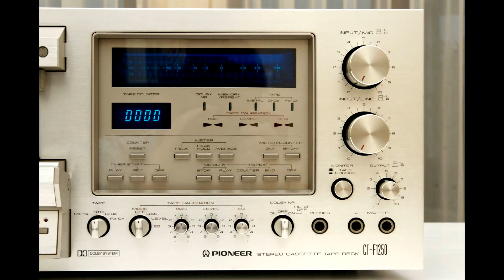ROMANTIC AVENUE FEAT. HEAVEN42 - DISEASE (EXTENDED INSTRUMENTAL VERSION) (℗2014 / ©2015)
The EXTENDED VERSION's ending is fading out. If you listen at high volume, you can hear that it is finished properly: I equalized the song's ending. ;-)

2014 ROMANTIC AVENUE FEAT. HEAVEN42;
2015 ELECTRIFY.